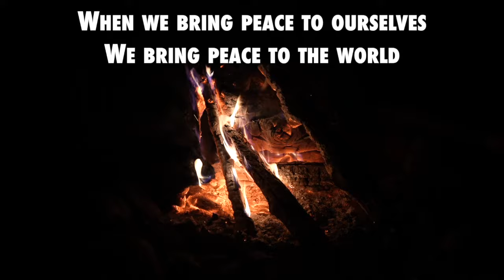Join Me By The CAMPFIRE || Riverside + UNCUT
I really wanted to make this video an uncut hour but it was so cold out that my camera batter didn't last near as long as hoped. I will definitely do more campfire videos in the future.

Have a beautiful day and never feel guilty for taking some quiet time to yourself. It is healing to all when we find peace within ourselves.

I’m Amanda and Frank is my co-pilot. We have lived in a van for 8.5+ years. I am a photographer and forager. We enjoy hiking, camping, paddle boarding, climbing and being outside as much as we can.  We try to live a calm and quiet life in nature and my goad here is to share the sights and sounds I love so much without the talking and stories of myself and Frank. Thank you for coming along.